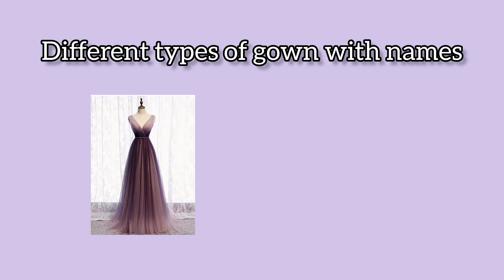Different types of gown for women and girls with their names| Gown design for girls with names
In this video I'll be sharing with you different types of gown for women with their names

video is for educational purpose only. copyright disclaimer under section 107 of the copyright act 1976, allowance is made for fair use for purposes such a criticism, comment, news reporting, Fair use is a use permitted by copyright statute that might otherwise by infringing.

On my channel you guys can watch trendy clothing, accessories and beauty related products.

Gown design for girls with their names

🔎 VIDEO OUTLINE 🔎
Different types of gown for women and girls with their names